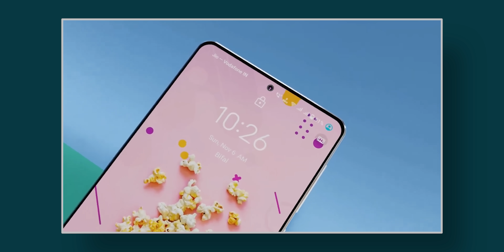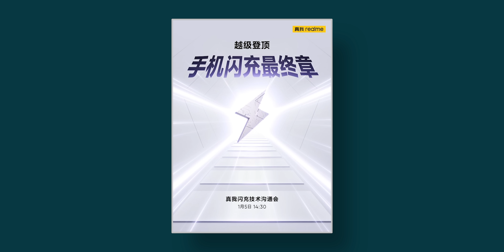বাংলাদেশে চালু হলো মেট্রোরেল সার্ভিস! Redmi K60 Launched, Realme আনতে চলছে 240W চার্জার!TN451